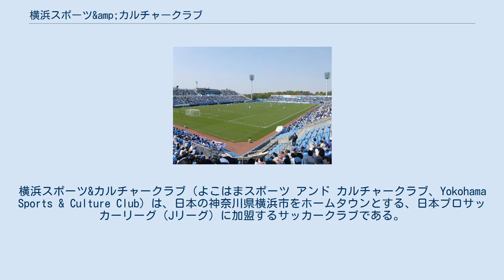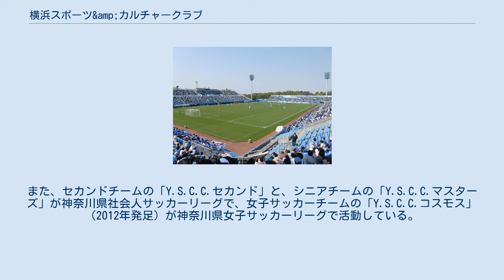横浜スポーツ&amp;カルチャークラブ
横浜スポーツ&カルチャークラブ（よこはまスポーツ アンド カルチャークラブ、Yokohama Sports & Culture Club）は、日本の神奈川県横浜市をホームタウンとする、日本プロサッカーリーグ（Jリーグ）に加盟するサッカークラブである。
呼称は「Y.S.C.C.横浜」（ワイエスシーシーよこはま）。
 1986年に「横浜スポーツクラブ」として創設。
1987年に「横浜サッカー&カルチャークラブ」へ名称を変更。
2002年に法人化すると共に横浜スポーツ&カルチャークラブへ名称を変更。
2013年にJリーグ準加盟クラブとして承認され、2014年にJリーグに入会した。
クラブ名は地域住民と深く繋がるスポーツクラブを通じた地域文化の発展を目指すという意味合いを有する。
 設立の経緯（後述）もあり、2011年時点でプロサッカークラブ化はせずにアマチュアとして地域スポーツ文化活動の振興を目指す としていたが、2014年より運営体制は現行を維持しつつもJリーグ入会に伴って一部選手の契約をプロに切り替えている（当項目を参照）。
 ホームスタジアムはニッパツ三ツ沢球技場、練習場は横浜カントリー・アンド・アスレティック・クラブ および海の公園なぎさグランド である（詳細は#スタジアム・練習場を参照）。
 マスコットキャラクターは、オカピとペガサスがモチーフの「ハマピィ」。
一般公募により、2020年12月19日に誕生した。
 クラブのルーツはメキシコオリンピック後の1964年に発足した「横浜・中区スポーツ少年団」にまでさかのぼる。
その後、全日本空輸（全日空）が資本参加し、数度のクラブ名変更を経ながら、1984年には当時のトップカテゴリである日本サッカーリーグ（JSL）1部に昇格。
これを機に同クラブは全日空の完全子会社である全日空スポーツの運営する「全日空横浜サッカークラブ」として運営されることになる。
これに対し、同クラブに携わっていたOBやスタッフが『企業に依存するクラブ運営』に疑問を感じ、1964年設立当時の理念である『地域に根ざしたクラブ』を具現化するべく、当時選手として所属していた唐井直が主導して1986年9月に新たに設立されたのが横浜スポーツクラブであり、Y.S.C.C.はこの年を設立年としている。
設立当初は中学生への指導を中心としたクラブであり、1987年には横浜サッカー&カルチャークラブに改称している。
 1988年、トップチームが神奈川県社会人サッカーリーグに参加し、最も下のカテゴリである3部に参戦。
翌1989年に同2部に、1990年に同1部に昇格。
 2002年には運営母体が特定非営利活動法人（NPO法人）化すると共に、クラブ名を横浜スポーツ&カルチャークラブへ変更した。
2003年に開催される第37回関東サッカーリーグ（関東リーグ）が2部制に移行することに伴い関東リーグ2部へ自動昇格を果たす。
参戦2年目の2004年、関東リーグ2部2位となり、1部に自動昇格。
2006年に初優勝した。
 2011年、関東リーグ1部で4度目の優勝を果たすと共に、4回目の出場となった第35回全国地域サッカーリーグ決勝大会で優勝、日本フットボールリーグ（JFL）への昇格を果たす。
 2013年、翌年からのJ3リーグ創設が発表されると、クラブはJリーグ参入へと大きく方針転換する。
6月にはJリーグ準加盟の申請書を提出 し、8月20日にJリーグ理事会で準加盟が承認され、11月19日にはJリーグへの入会が承認され、J3リーグへの参入が決まった。
以降、Jリーグ規約第27条の規定「 Jクラブの法人名、チーム名および呼称（以下総称して「名称」という。ただしチーム名および呼称には地域名が含まれているものとする）」 により、呼称を英字略称のみの「Y.S.C.C.」 から地域名を含んだ「Y.S.C.C.横浜」とする。
 ホームスタジアムは神奈川区のニッパツ三ツ沢球技場である。
過去のホームゲーム開催スタジアムは横浜スポーツ&カルチャークラブの年度別成績一覧#年度別入場者数を参照のこと。
 練習場は横浜カントリー・アンド・アスレティック・クラブおよび海の公園なぎさグランドの2ヵ所である。
 創設した1986年当初はサッカー教室のみで中高生ら28名でスタートした が、2003...